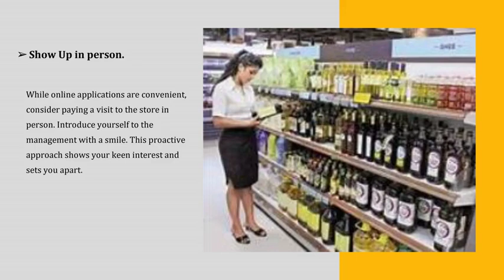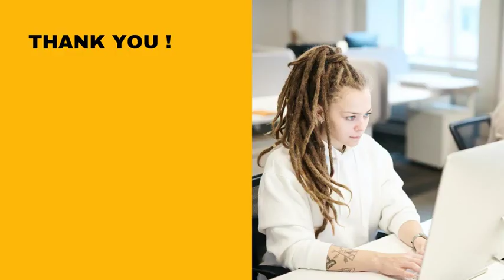Tips on How to Get that supermarket job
Working in supermarkets is a great choice.It provides a wide choice of employment options and with various roles you get to enjoy working with customers, leading teams, or performing administrative duties. Being flexible with your availability is an important factor for applying for supermarket jobs Dubai.